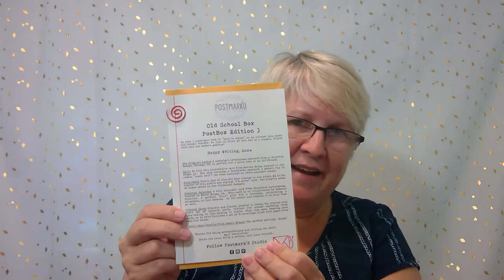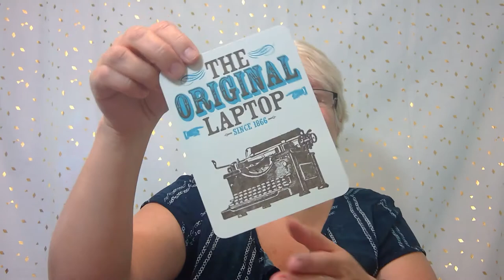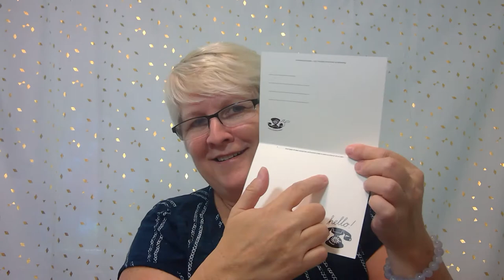Postmark'd PostBox Unboxing- September 2017- The Box Reviewers- COUPON ALERT!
Making an effort to practice simple kindness will never go out of style, and Postmark’d Studio makes it easy to show you care. Each subscription comes with a monthly delivery of handcrafted artisanal cards, postcards, or stationery made with heart by creators around the globe. All are crafted, curated, and packaged thematically with the creative finds you’ll use to show you care. Postmark’d Studio provides a beautiful, simple way to connect with the ones you love.
What's in the Box:

Theme: Old School Box

~ Postmark’d Postcard

~ Postmark’d Studio Pencil

~ Hello Interactive Telephone Card by Warren Tales warrentales.com

~ Computer Calendar Card by Blackbird Letterpress blackbirdletterpress.com

~ Library Cards by Frankie & Claude frankieandclaude.com

~ Envelope Set by MenuetInD tbr.fyi/menuet

~ Pencil case with pencils & eraser

~ The Original Laptop Postcard by A Favorite Design tbr.fyi/favdesign

~ Pink Pearl Eraser Card by Sloe Gin Fizz tbr.fyi/sloeginfizz

~ Postage Stamps

Christina Nelson | The Box Reviewers- subscription box reviews by subscription box owners